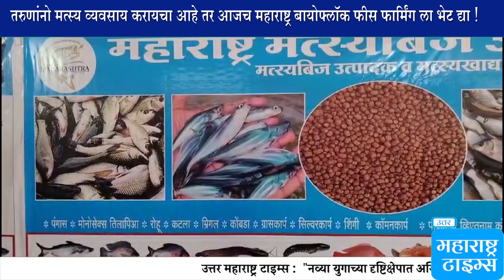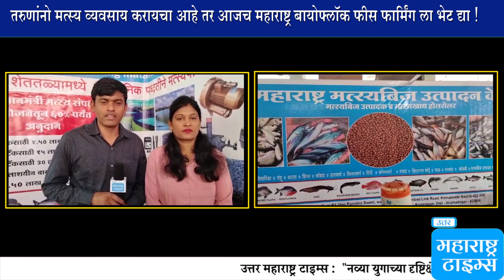तरुणांनो मत्स्य व्यवसाय करायचा आहे तर आजच महाराष्ट्र बायोफ्लॉक फीस फार्मिंग ला भेट द्या !